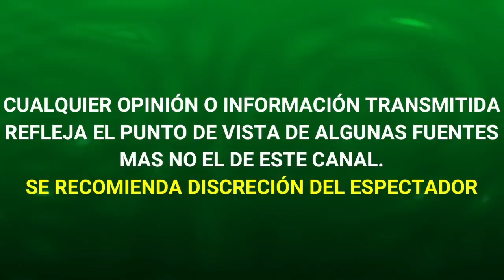¡ ALERTA ! DE ULTIMA HORA, esposa de QUERIDO ACTOR Y CONDUCTOR ES HOSPITALIZADA DE URGENCIA